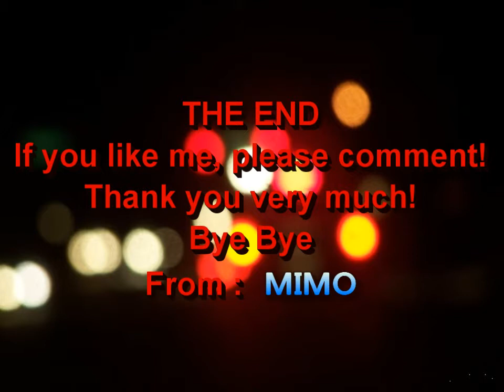Roller-Coaster FlowerHorn Fish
1 1/2 years old 8 inch clever flowerhorn named MIMO, living in a 5 footer tank =)

Produced by MIMO & Randy Yu.